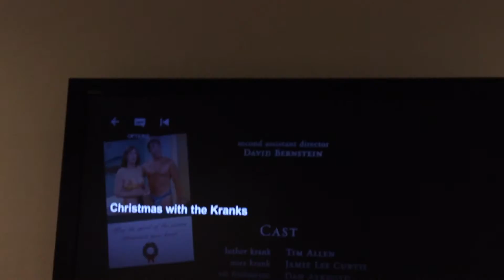GIVIN' THANKS!! DAY #18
High School Daily Vlog - DAY #18

Then, Chloe and I mess around and treat ourselves to a Christmas movie!